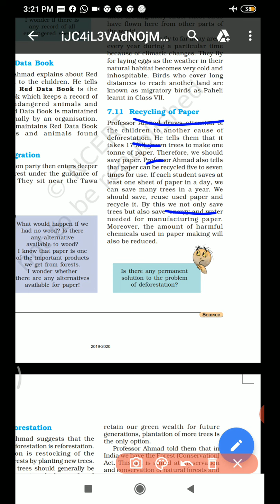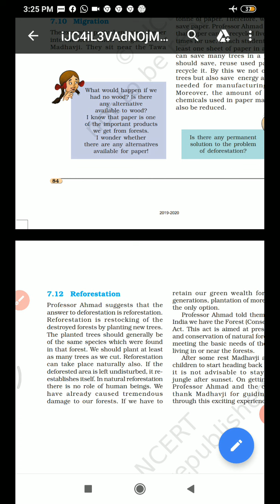Class 8th . biology.Recycling of paper